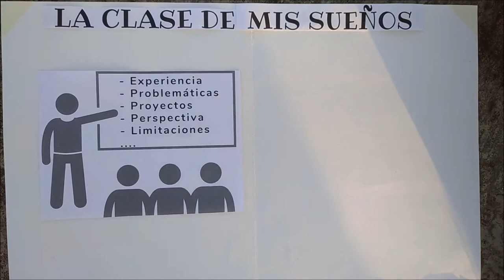SomosUNAL | "La clase de mis sueños" Leidy Johana Cardozo Guerrero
¿Cómo serían las clases a las que nunca faltarías en la UNAL? ¡Nuestros EstudiantesUNAL nos cuentan cómo se las han imaginado! La Universidad Aprende, busca reflexionar sobre la Universidad y sus principios y entender los procesos de cambio y transformación que han concurrido en nuestra institución